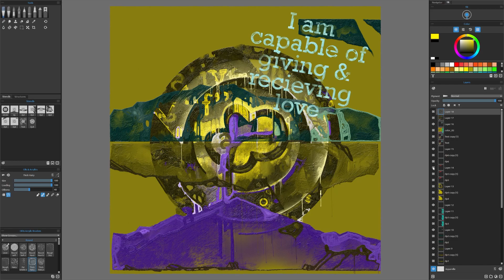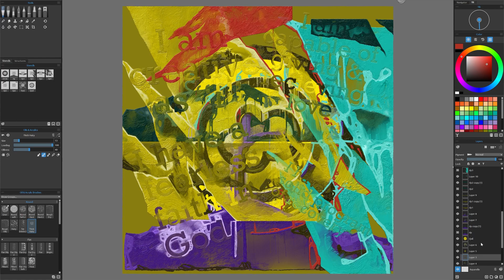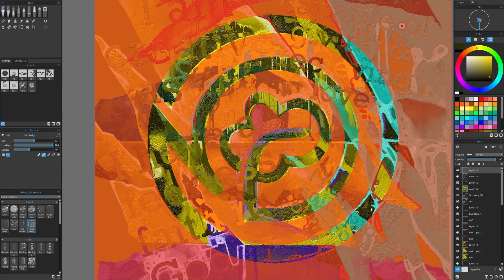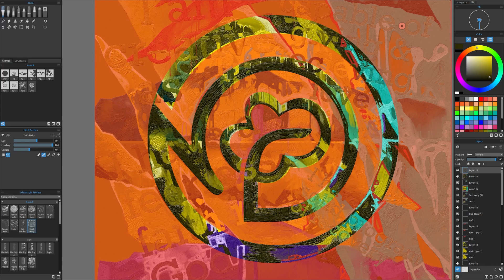Artist Noel Painting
Embark on an artistic odyssey with Artist Noel in this captivating video. Discover the essence of creativity as Noel brings to life a painting inspired by iconic influences such as Andy Warhol and Jasper Johns, intertwined with the spontaneous beauty of digital art through the Rebelle software. This piece isn't just a painting; it's a profound conversation with history, where each layer is a tribute to the energies of beloved artists and a reflection of Noel's own creative manifesto.

Witness the transformative power of art as Noel masterfully balances the legibility of typography with the allure of abstraction, all while maintaining the integrity of his logo. The video is a tribute to the seamless blend of traditional artistry and modern technology, showcasing the intuitive joys of digital painting, from the textural interplay to the deliberate drips reminiscent of Abstract Expressionism.

This artwork is a visual puzzle, inviting viewers to decipher meaning within its complexities and to appreciate the text as a textural element. It's an intimate glimpse into Noel's philosophy that art is an ongoing, fearless exploration of personal recovery, faith, and the sheer joy of creation. The final reveal is a testament to Noel's belief in art's magic, lying in the intersection of clean vector lines and the organic freedom of the brush.

Join Artist Noel in this narrative of passion, innovation, and affection – even his cat Angel makes a heartwarming cameo, reminding us of the endearing interruptions that make life richer.